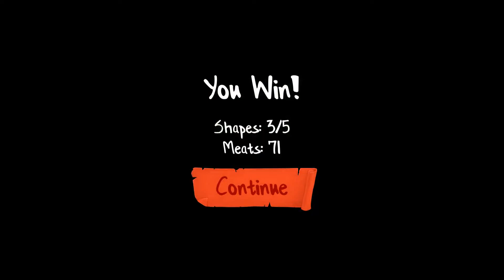Tiny Hands Adventure - Water Guardian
Meet Borti – a young and cheerful T-rex that is a main hero in “Tiny hands Adventure”. He’s living in Dinoburg, has many friends and love to play soccer with his school team. But there is one thing that Borti would want – longer arms!
Join Borti on his quest to find the best replacement for his tiny hands and arms.
Explore several unknown worlds, find all the collectables and face bosses that have what you want.
The adventure starts now!

FEATURES

collect different tools and weapons for Borti and use them in game! From sticks, through compact drills to mechanical arms and more
fight with bosses - the elemental keepers are waiting for you to show up!
slide, roll or jump your way to victory
visit over 20 stages, set across multiple location themes
try yourself in challenging mode after completing a stage and finding all collectables
find out how the story unfolds!